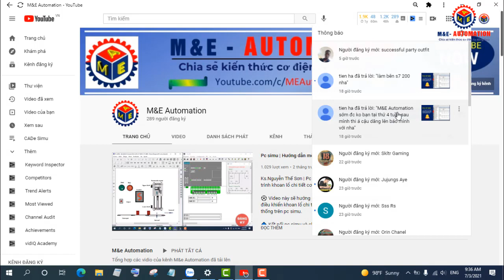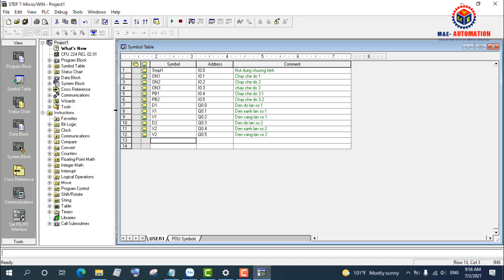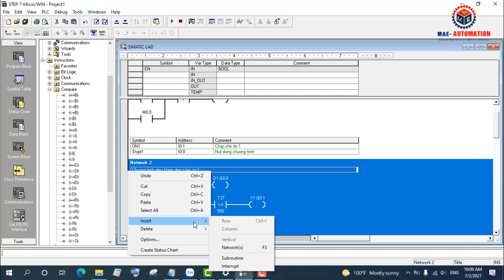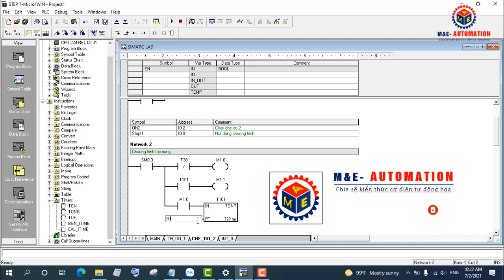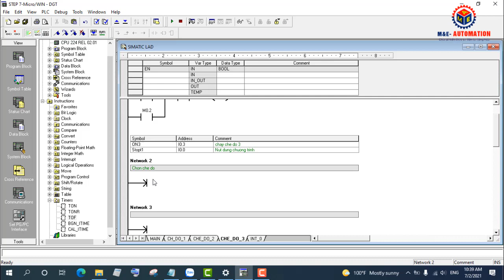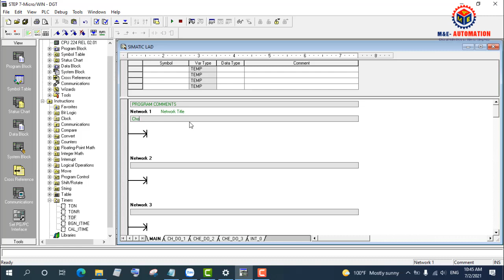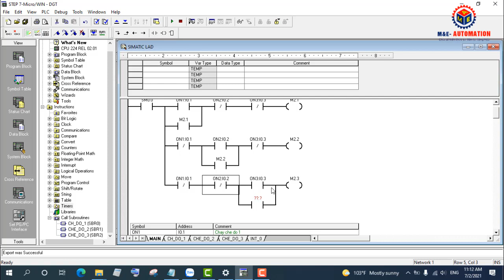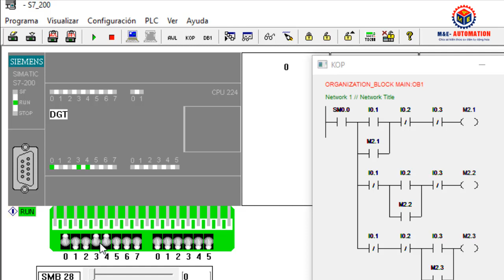S7 200 | Lập Trình Điều Khiển Đèn Giao Thông Ngã Tư 3 Chế Độ | Traffic Light Controller Plc 3 Modes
Nguyễn Thế Sơn | S7 200 | Lập trình điều khiển đèn giao thông ngã tư 3 chế độ | Traffic Light Controller plc 3 modes
🔹 Trong vidio này tôi sẽ giới thiệu đến các bạn Lập trình plc s7 200 điều khiển hệ thống đèn giao thông ngã tư gồm 3 ché độ theo Yêu cầu công nghệ như sau:
      ♣ Nhấn ON1: Hệ thống chạy chế độ 1: Đèn xanh sáng 25s, đèn vàng sáng 5s, đèn đỏ sáng 30s.
      ♣ Nhấn ON2: Hệ thống chạy chế độ 2: Đèn vàng sáng 3s, tắt 3s.
      ♣ Nhấn ON3: Hệ thống chạy chế độ 3: Nhấn PB1, đèn xanh tuyến 1 và đèn đỏ tuyến 2 sáng. Nhấn PB2, đèn xanh tuyến 2 và đèn đỏ tuyến 1 sáng.

⚽ Nếu có điều gì chưa rõ các bạn hãy để lại bình luận bên dưới mình sẽ giúp các bạn giải đáp thắc mắc trong khả năng của mình.